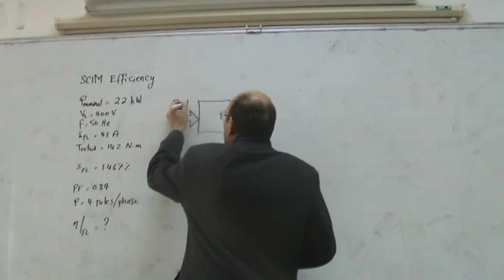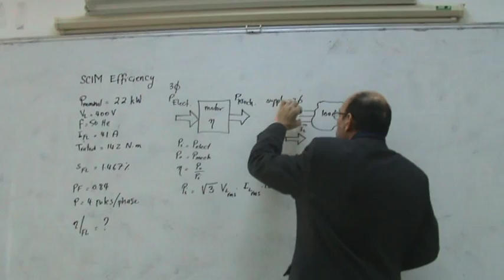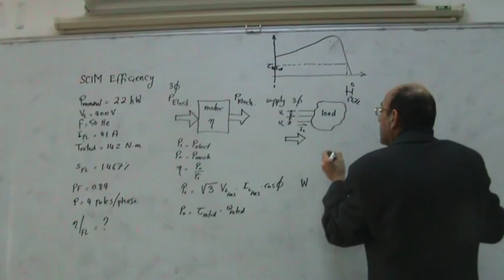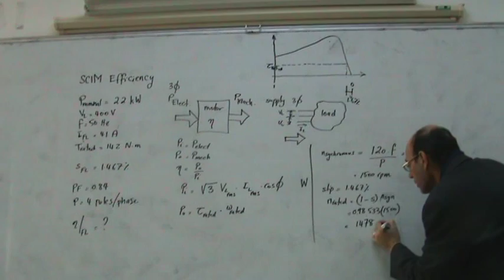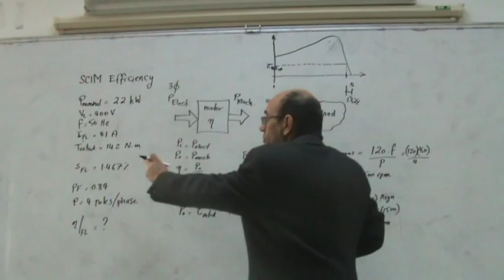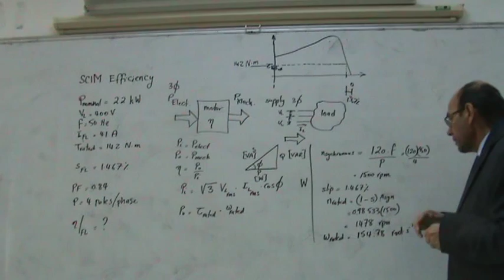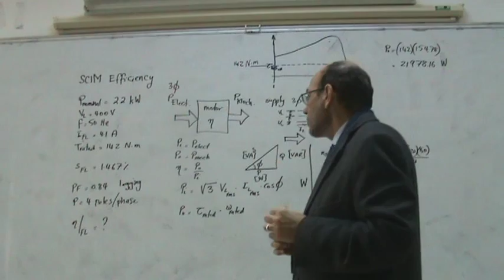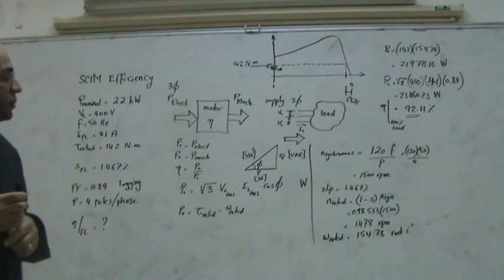Induction Motors, Part X: Solved Problem on the Efficiency of an Induction Motor, 26/12/2013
This tenth video on induction motors presents a problem on the efficiency of a squirrel cage induction motor.  It uses the slip to find the asynchronous speed.  it then calculates the input electrical power and the output mechanical power, in order to obtain the efficiency of the motor at full load.